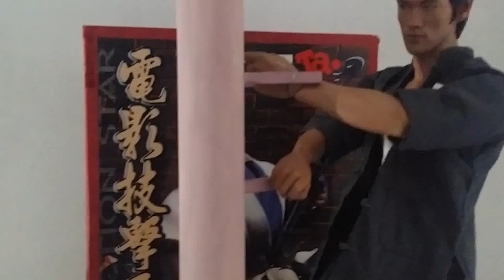Bruce Lee Figures Displayed(Drew)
This is a video of some of my Bruce Lee figures in my display cases. I have to get some more display cases in order to display the rest of my Bruce Lee figures collection.  Please excuse the shaky camera work and amateur  lighting. I will do a proper video when I am able to do so. Blessings to all Bruce Lee fans and Martial Artists around the world. Peace!